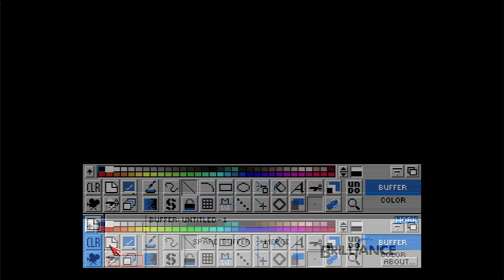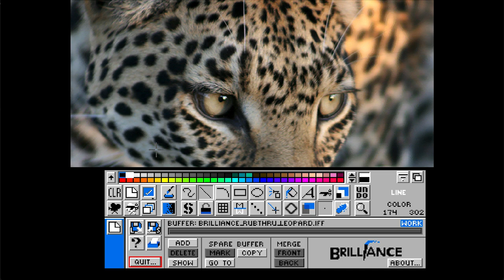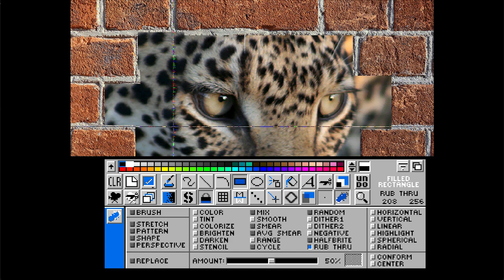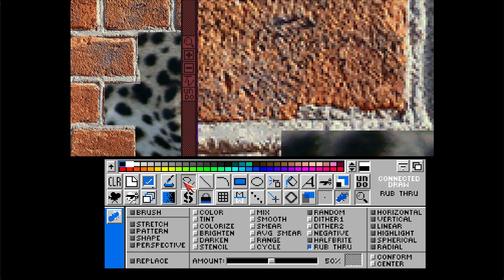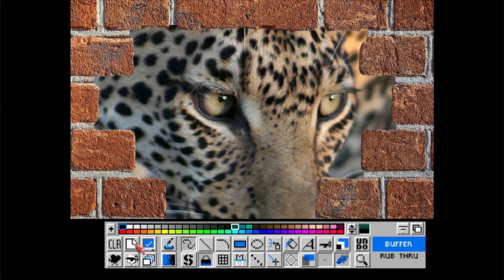Brilliance RubThru 01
This first Tutorial using Brilliance II.
This video also comes with a PDF Tutorial and source files to use.

Tutorial 001 - "RUB THRU", Software used - Brilliance II.

The PDF and all the source files (Amiga .IFF) are available on my blog.

Let's Make AMIGA Great! Again!